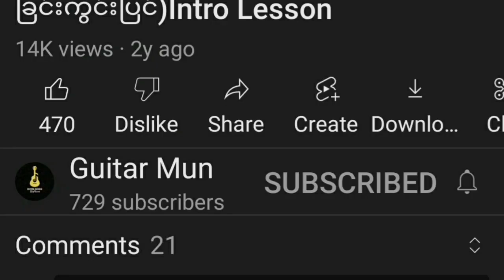အစကကြိုသိခဲ့ရင် (အောင်သူ) Rhythm Beat Style Guitar Tutorial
မင်္ဂလာပါ
အစကကြိုသိခဲ့ရင် (အောင်သူ)
Rhythm Beat Style ကို
တင်ပေးလိုက်ပါတယ် နောက်ထပ်
Intro  ကို တင်ဆက်ပေးမှာ
ဖြစ်တဲ့အတွက်
ကျနော့်ကို အားပေးတဲ့ အနေနဲ့
လေးလုပ်ပေးခဲ့ပါနော်
Guitar ကိုမှန်

Rhythm Guitar Tutorial
2023